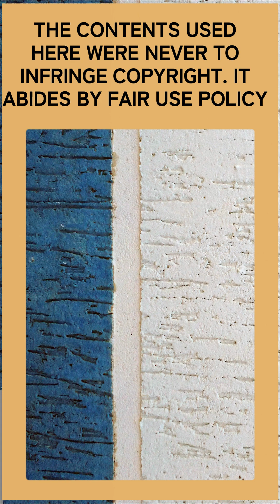SIMPO GLADYS: 2014 - 2024 Evolution Acholi Pro Evo Media